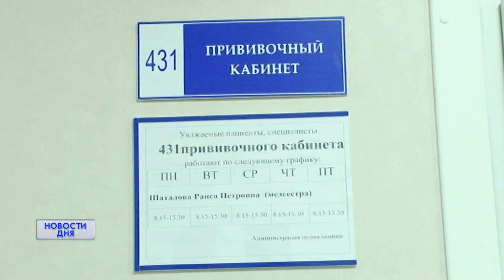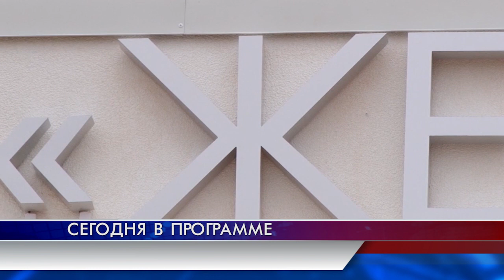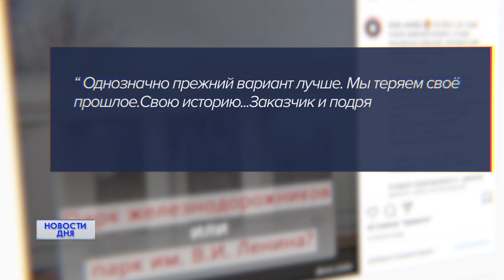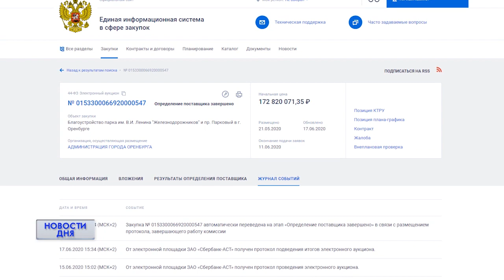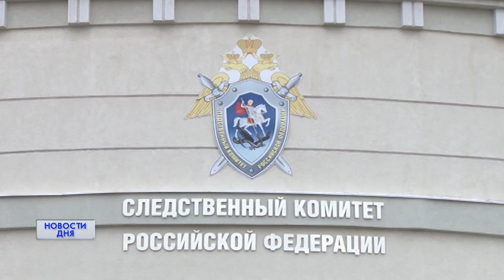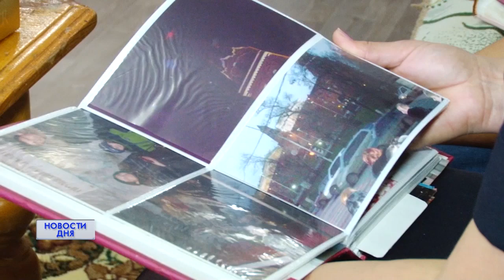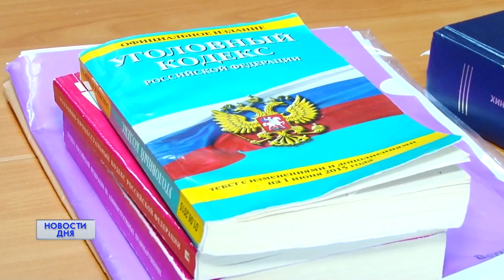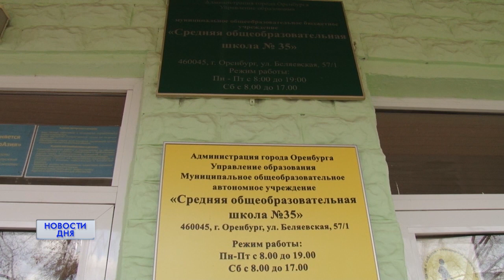Новости дня 10.11.20 19:00